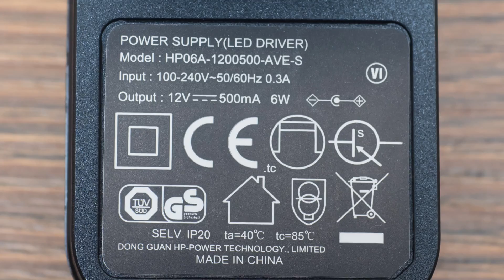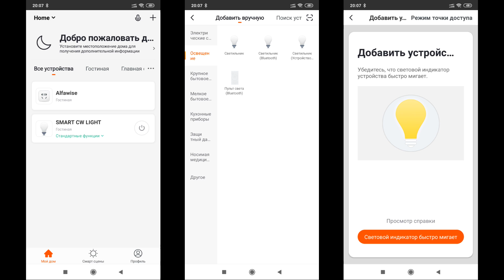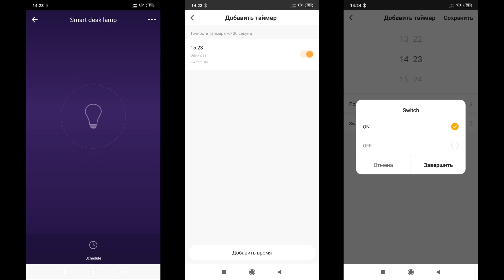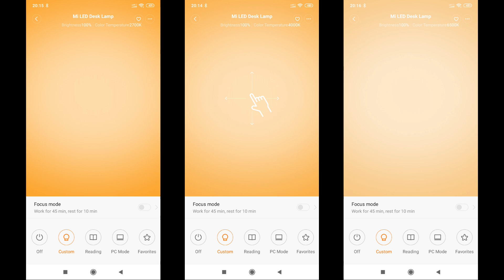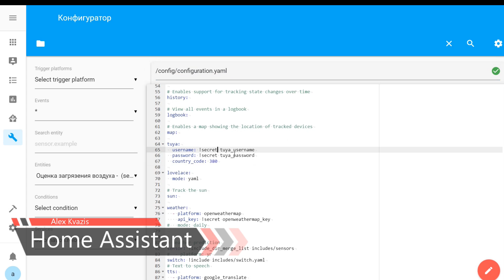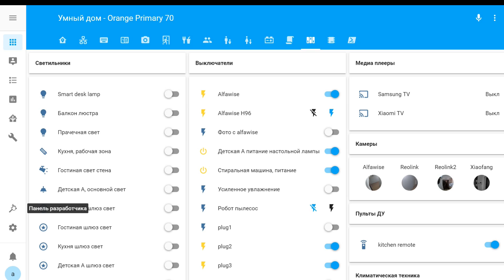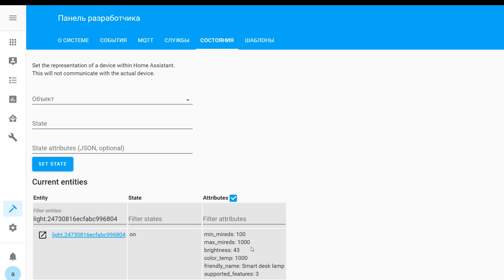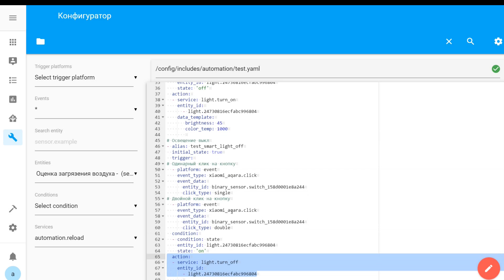NOUS S1 Black - умная настольная лампа, интегрируем светильники Tuya Smart в Home Assistant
Расскажу о умных светильниках совместимых с платформой Tuya Smart и о их интеграции и настройке в системе управления умным домом Home Assistant. Поможет нам в этом управляемая wi-fi настольная лампа от польского производителя NOUS.